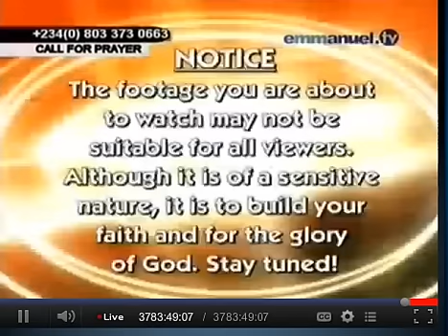Pastor Shyam Kishore & Bro Anil Kumar with Prophet TB Joshua at SCOAN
Pastor Shyam Kishore & Bro Anil Kumar @ SCOAN